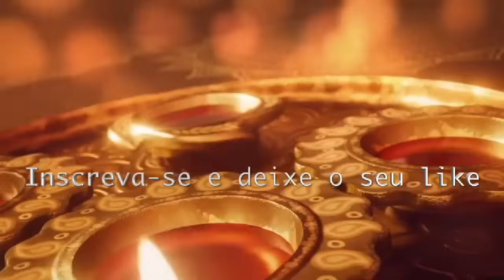CARLINHOS VIDENTE PREVISÕES, MANDA RECADO PARA O LULA FALAR A VERDADE! TR@GÉDIA DO SÉCULO, JAPÃO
CARLINHOS VIDENTE PREVISÕES, MANDA RECADO PARA O LULA FALAR A VERDADE! TR@GÉDIA DO SÉCULO, JAPÃO E +